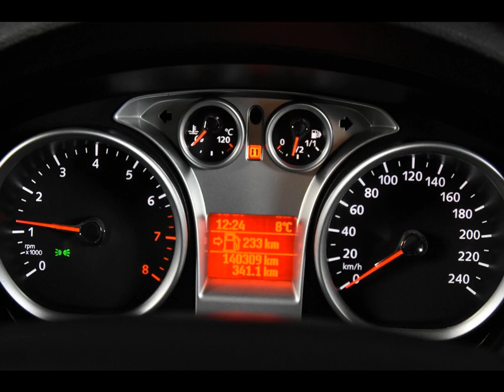FORD C-MAX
Merk en model: FORD C-MAX
Uitvoering:  1.8 16V TITANIUM
Transmissie: Handgeschakeld
Brandstof: Benzine
KM stand: 140000
Bouwjaar: 2008
Gewicht: 1275

Bedrijf: Eurodecars Automobielhandel BV
Plaats: Kerkrade